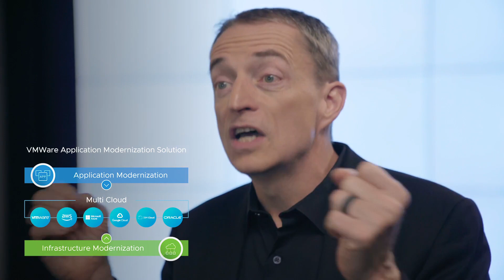AppModernization2020: Beginning of a new era for VMware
"Today we bring to the market the next step in our evolution—a complete portfolio for modern applications." Watch as Pat Gelsinger announces VMware Tanzu,   VMware Cloud Foundation 4, and VMware vSphere 7